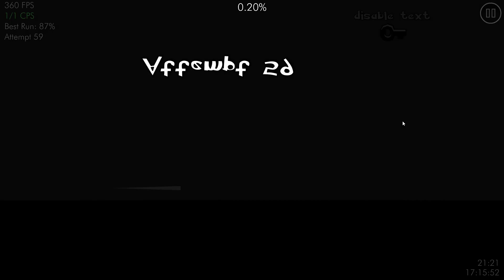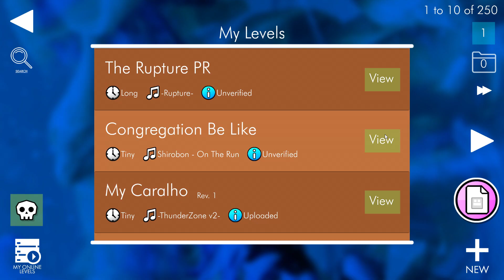Removed Submission (Extreme Demon) by WHErwin | Geometry Dash [360fps]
I had a mental breakdown playing this holy shit.
I was keen on playing this a long time ago. But when I tried it for the first time, I hated it so much. I got 88%, and then I dropped it (It was around the time I had beaten Asmodeus).
So fast forward a couple of months, I wasn't enjoying playing The Rupture because the predrop fucking sucks so, I played this for half an hour, and I beat it out of nowhere. It's a solid level, the decoration and the atmosphere are perfect, but the gameplay is unbalanced af.

3/100 :)

Level Info: Removed Submission
Ingame Rating: Extreme Demon
My Rating: Extreme Demon

Place on the Demonslist: #200 [Carnage Mode | Removed Submission | Asmodeus]
My placement opinion: #200 [Carnage Mode | Removed Submission | Asmodeus] (idk when I first tried it I thought that it was harder than Athanatos so yeah take this opinion with a grain of salt)
Enjoyment: 82/100
Worst Fails: 87% x2 & 88%

Attempts: 5000 | (4853 Old Attempts)